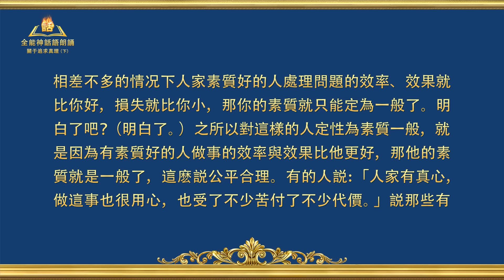關于追求真理（下）《怎樣追求真理（七）》第三集